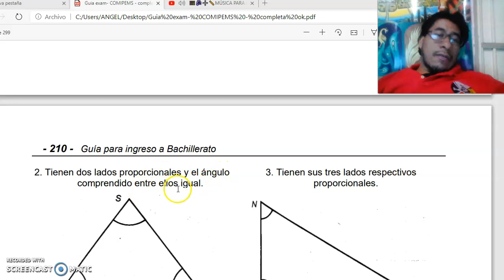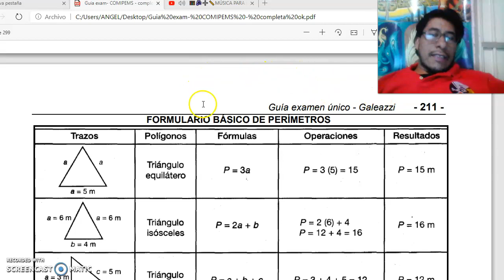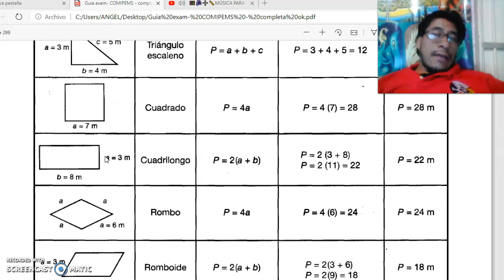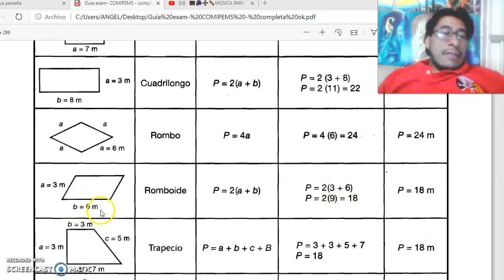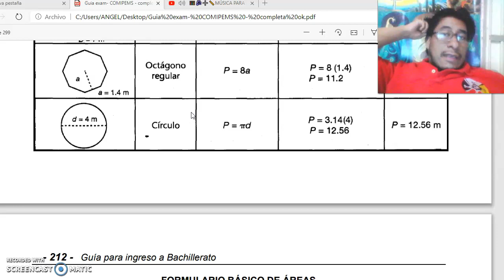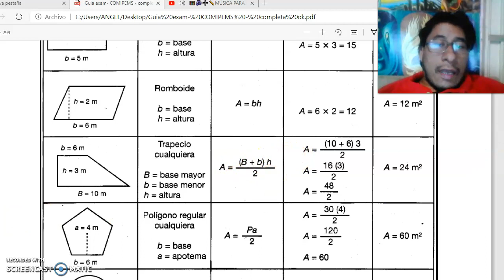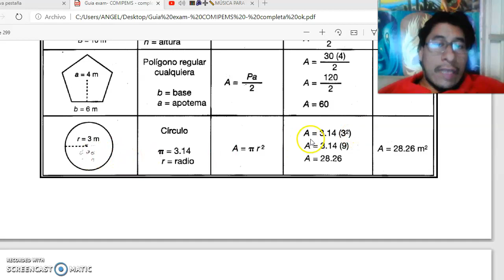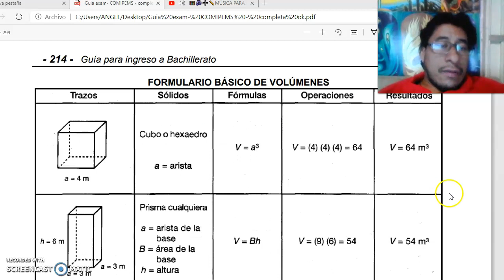SEMEJANZAS ENTRE TRIANGULOS Y PERIMETROS.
Cursos de ingreso a COMIPEMS y a UNIVERSIDAD 2020

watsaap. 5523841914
Ricardo Cruz. Asesorias personalizadas en fisico-matematicas y quimico-biologias y algo mas. SAPYM A.C. Trabajando por el desarrollo integral de las y los mexicanos desde un enfoque constructivista y del NEM.